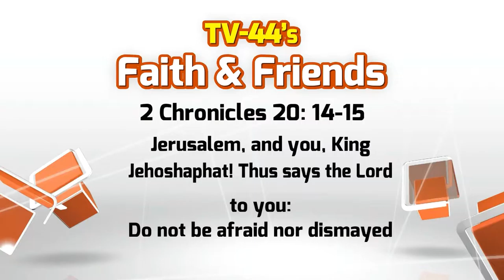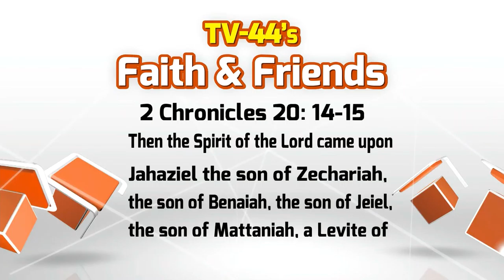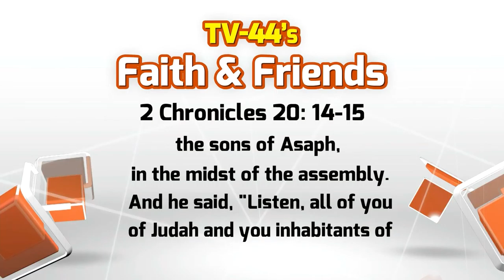Faith and Friends September 21, 2014